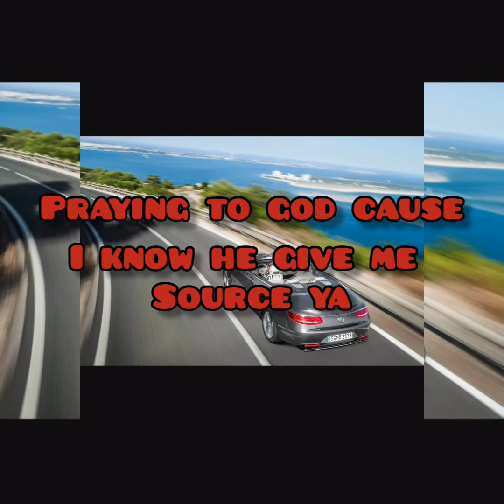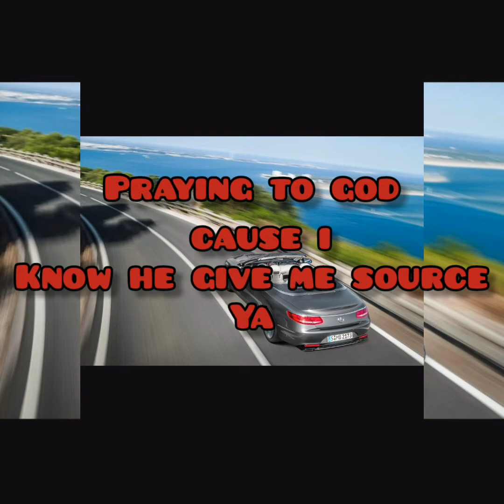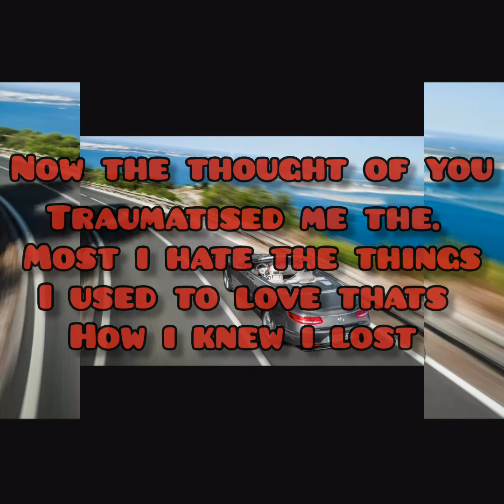Tenroy Luther_ft_Fammfrvr_MalvinMcrap (I've been on the road)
This song predicts about what the future has planned for Yu